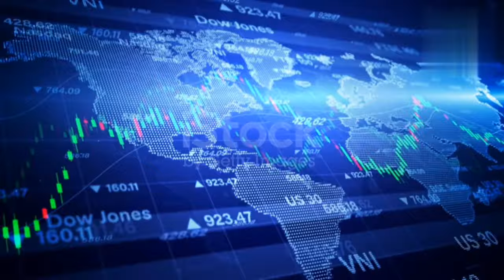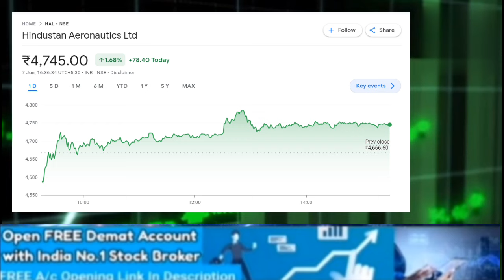BEL SHARE LATEST NEWS TODAY I HAL & PFC SHARE LATEST NEWS #4 June को लेकर फस गया ।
BHARAT ELECTRONICS LTD SHARE ANALYSIS
PFC SHARE FUNDAMENTAL ANALYSIS
STOCK MAESTROO
anil sir share news

bel share target tomorrow
Tiger 3
pfc share price today
hal share result today
bel share result today
bel share break out
bel share latest news today
bel share prediction
pfc share technical analysis
hal share today
bharat electronics share target
bel share buy level
pfc share rate
bharat electronics stock analysis
bharat electronics share latest news today
bel latest news